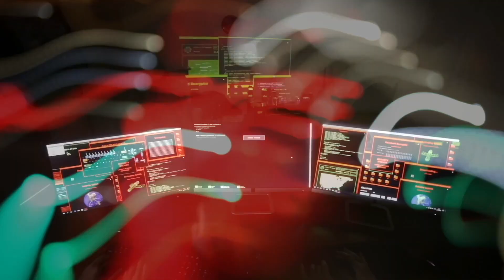In Continuum's Marco Minnemann Drum Session on "Scavengers"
Here's a mix of Marco Minnemann's exciting studio drum sessions mixed with the audio and some of the visuals from the new "Scavengers" music video from In Continuum! Check it out and share if you love Marco's drumming as much as we do!

"Scavengers" will be available from the forthcoming album "Acceleration Theory" by In Continuum, available for pre-order exclusively